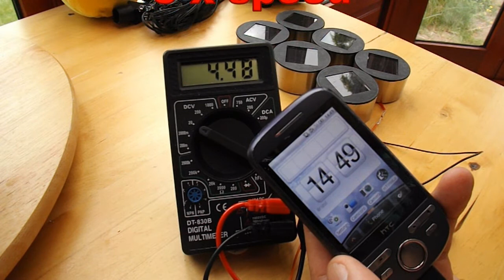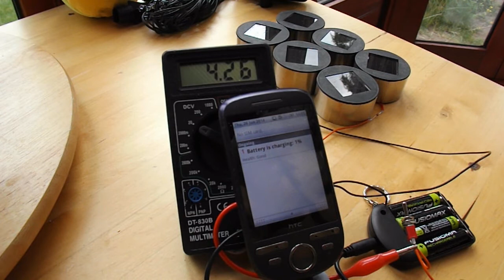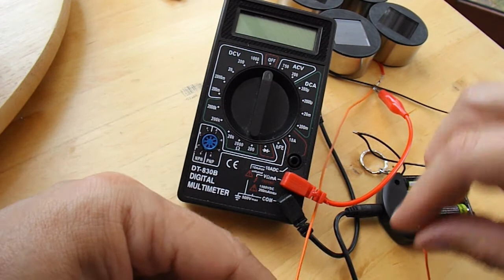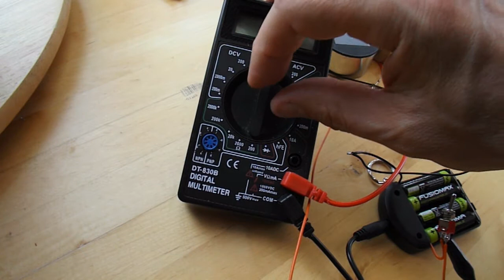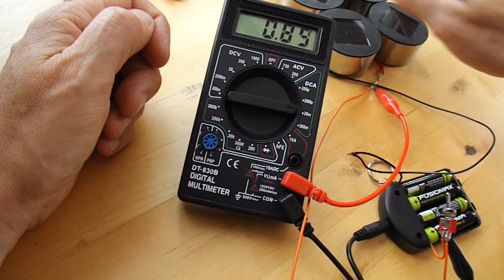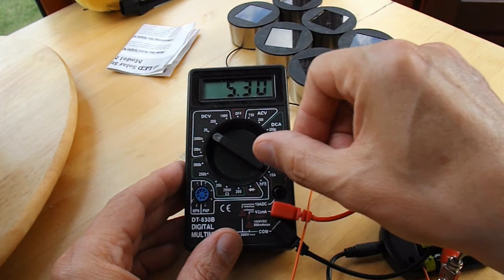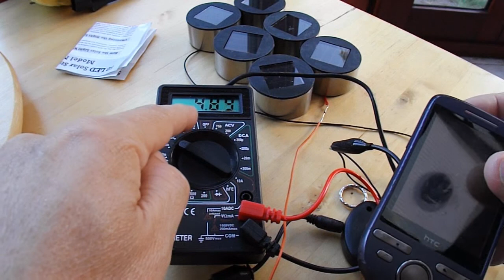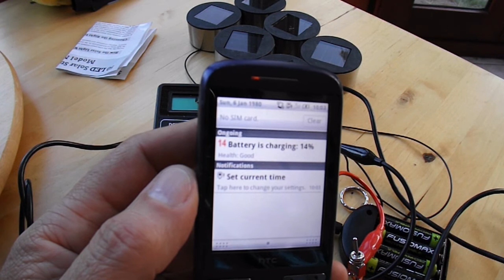Solar Powered Mobile Phone Charger Part 3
This is part 3 of my attempt at a solar powered mobile phone charger. In truth it is more of a battery backup option rather than a true charger. I have assembled a small solar array from cheap garden lights. I have a few more clips showing current levels from the cells to the batteries and from the batteries to the phone but I am afraid they didn't make it through the editing stage and as I don't recommend this project as fit for purpose I doubt that I will add a Part 4.

I think this is an interesting project although I do not think this is the best option. However now that I have started this I will finish it so people can see what I have done even if it is not very good. I see plenty more related videos are appearing on the right of my screen now so you should have plenty of others to watch. One big problem with this set up is there is no protection for over charging.

Deslomeslager gave me this helpful advice so I am adding it here.

The voltage of a n NiMh and as well LiIon battery are not steady.
I have seen 2 facts which I think are important
1) there is a diode in the box ( that is 0.5 Volts you loose, so short it out if you want to drain your NiMh more)
2) As you were charging the voltage rapidly dropped to 4.something. Take of the 0.5 Volts and you (almost) see the voltage of the LiIon battery
There is a little bit of circuitry inside the phone, it accepts 5 Volt from USB so 6 Volt is already 'on the high side'. The NiMh perform much better, but perhaps charge the LiIon slower.

You are dealing with several factors of rechargeable batteries. If you read the label of a LiIon it will show 3.7 Volts and xxx mA. But, if you charge it up, the voltage will go up all the way to 4.2 Volts. At that voltage you know the cell is topped of, at maximum charge. Most chargers don't go that high, and stop at 4.10 Volts. This means you loose some percentage because not all the capacity is used (could be anywhere between 10 to 15%). But the gain is that the chance of overloading (generating heat) is minimized.

If I grab a NiMh battery, which was charged a month ago, it reads 1.2 Volt (I had a few at hand, and they discharge themselves rather quickly). Now I check one freshly charged this morning: 1375 mV (1.375 V). These are all older batteries, so they do not charge up as good as a brand new one does, but closely.

I would only bypass (shortcut or remove) the diode (the one from battery to USB), as you loose 0.5 Volts there. The diode for the solar panels is okay if you leave the solar panels unattended.

I can imagine there are phones out there which will not keep up with 6.5 Volts over USB, and thereby damage the charging ability.

(oops, as I wrote that last line: I just now have a flashback, where I see you wrote you will drop the project as you don't want to damage your phone, really weird, psychic).

If you want to be safe, find an electronics store and get an 7805 regulator. A one pound USB charger is not a good idea. In the NL we say 'buying cheap is buying expensive'. Because a cheap charger could ruin your phone.

I have also created a playlist Solar Powered Mobile Phone Charger project to keep this series of videos together

I have thousands of videos on YouTube covering a wide range of subjects. To find them follow my search guides